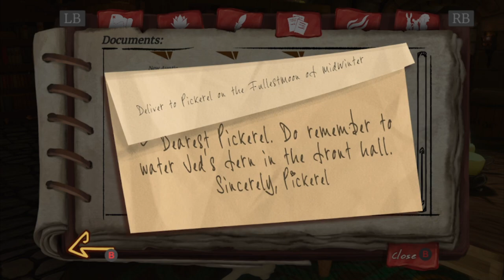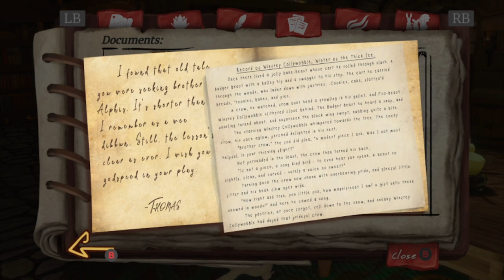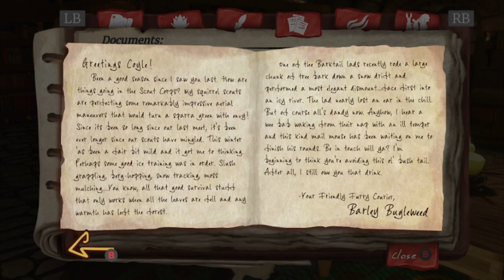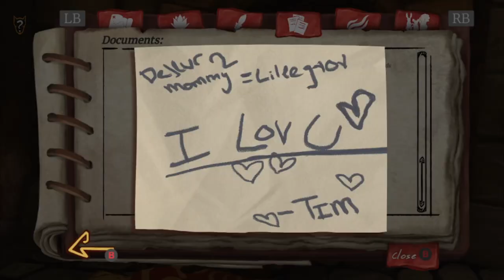THE CATACOMBS - The Lost Legends of Redwall: The Scout Act 1 Part 5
We find the friar and journey through the beautiful catacombs today.